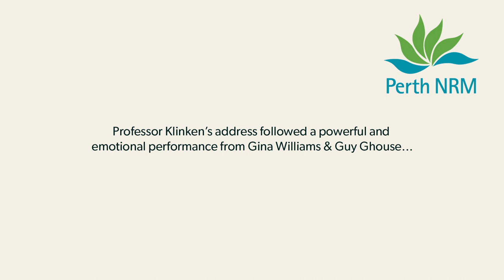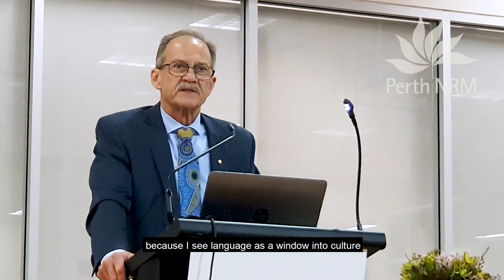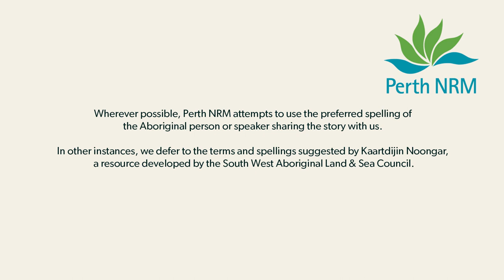The New Normal. Response from Professor Peter Klinken, Chief Scientist of Western Australia.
On October 30, 2019, Perth NRM launched its Vision for 2050, The New Normal.

We were honoured to have the Chief Scientist of Western Australia, Professor Peter Klinken,  attend our AGM and provide his feedback on the vision.

The New Normal is a living document, and we’ll be updating it to meet the standards or our community and adapt to changing conditions.

We would love to get your feedback on this to ensure we are moving in the right direction.